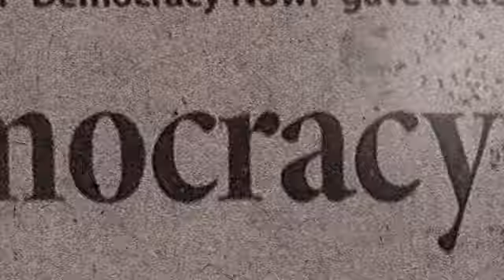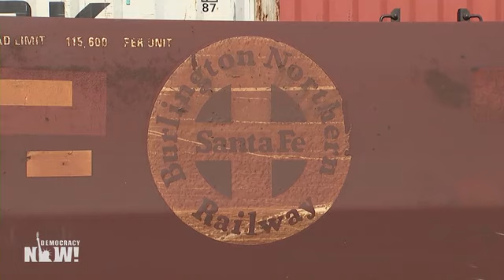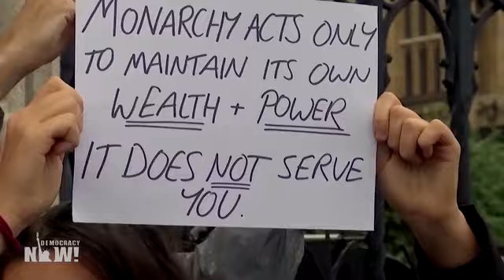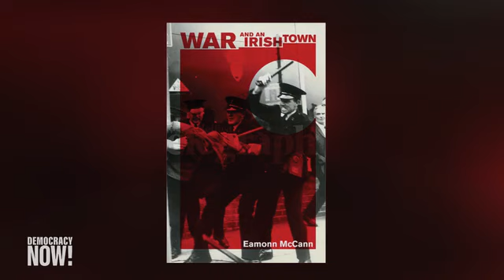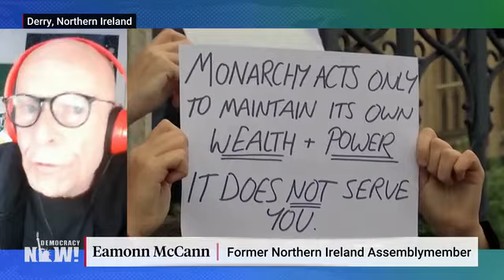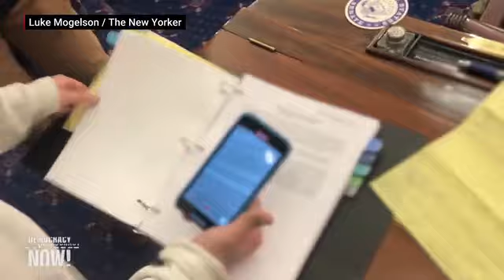Democracy Now! With Amy Goodman & Juan González - Wednesday September 14, 2022